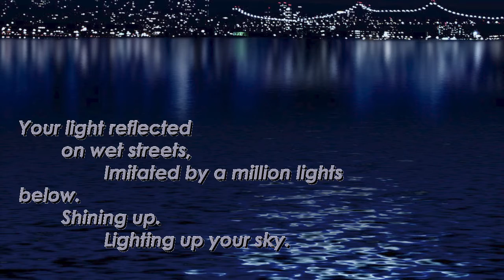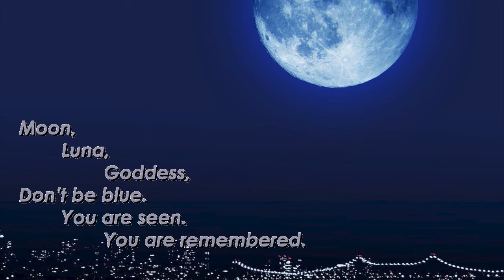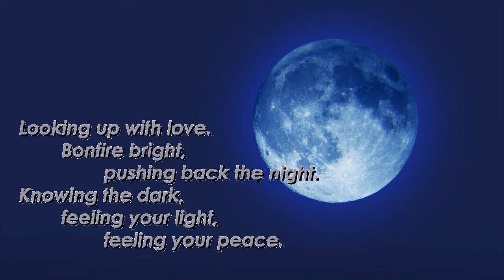(blue) Moon over Miami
a poem by Brúnn

Inspiring artwork:
"blue moon over manhattan" by atomicshark